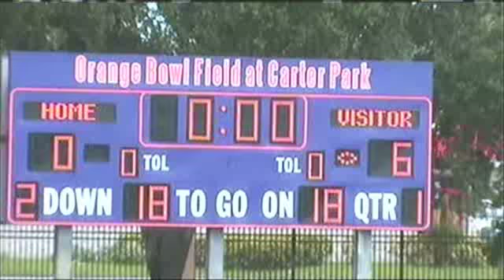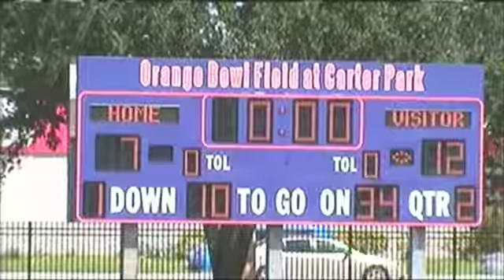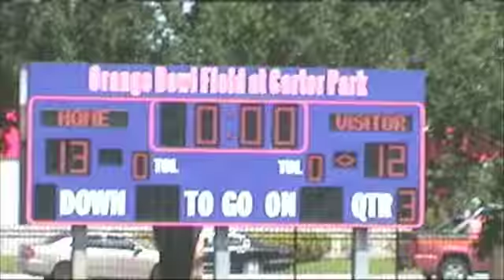Western Tigers 85LB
Western Tigers  VS  Oak Grove 2013 SEASON